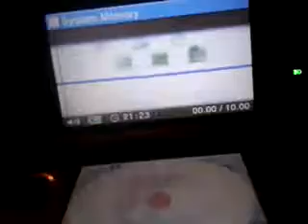My voice clips again(2)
No more stupid descriptions for every one of them!